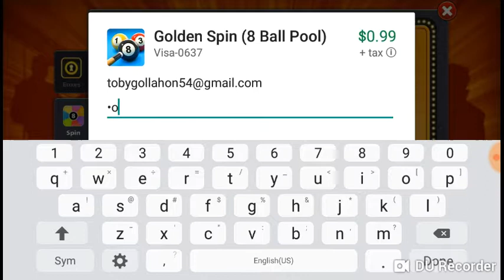8 ball pool